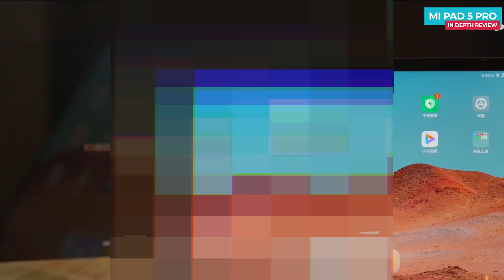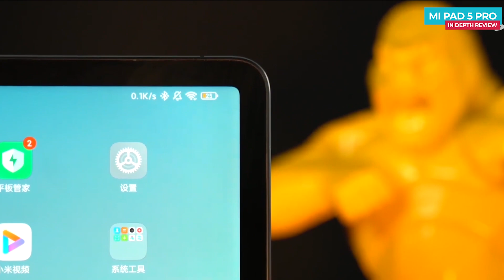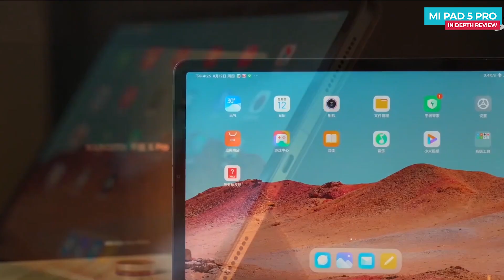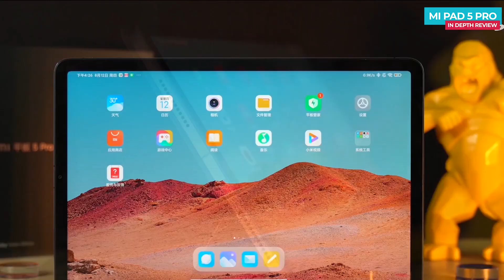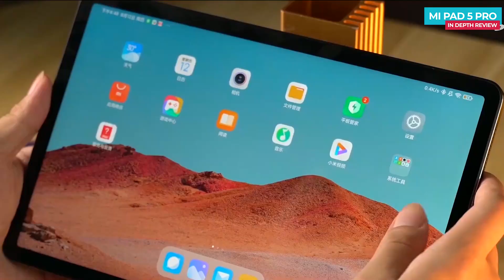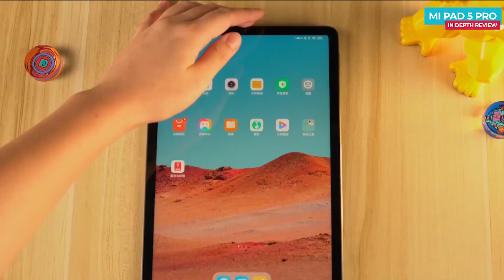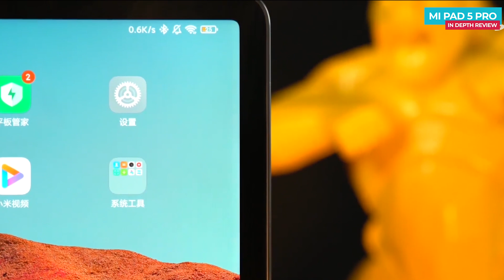Xiaomi Mi Pad 5 Pro In Depth Review in Hindi | Price in India | Unboxing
Dosto Video me aap Xaiomi Mi Pad 5 Pro ka in Depth review dekh sakte he, jo jaldi hi india me launch ho sakta he, video me performance test, software, heat test sab kuch detail me diya he,

Video Highlights
00:00 mi pad 5 pro intro
01:10 mi pad 5 pro design & built
02:36 mi pad 5 pro display, resolution and refresh rate
03:44 mi pad 5 pro performance
04:00 mi pad 5 pro gaming test
04:27 mi pad 5 pro accessories
05:03 mi pad 5 pro keyboard
05:22 mi pad 5 pro stylus
05:46 mi pad 5 pro battery life, battery test, charging test
06:09 mi pad 5 pro price in india
06:24 mi pad 5 pro conclusion